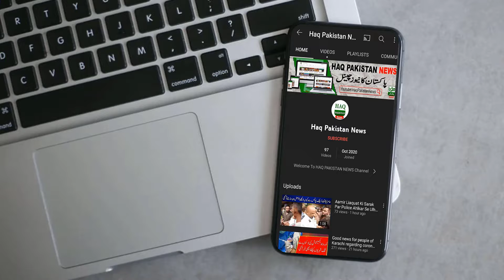YA Allah Reham ! Karachi Me Suraj Agg Barsane Laga | Shahdeed Garmi | Hot Weather News 2022 | Rain